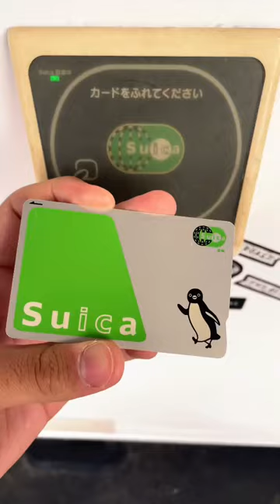Hot Lemonade While I Wait for My Train -Day 15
Drinking hot lemonade in the cold while wearing a T-shirt.